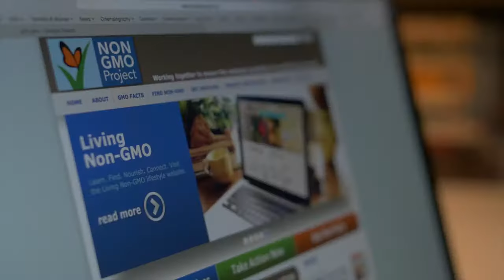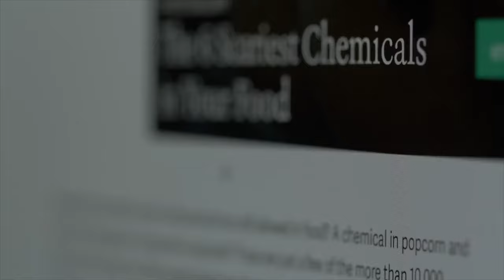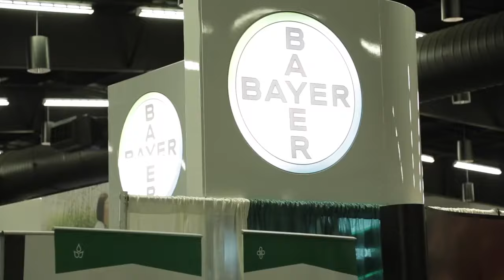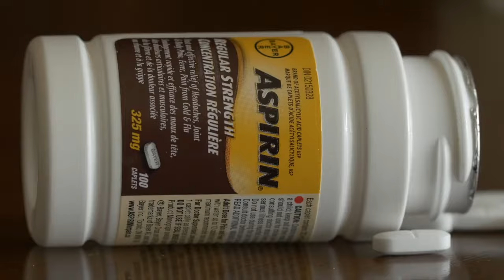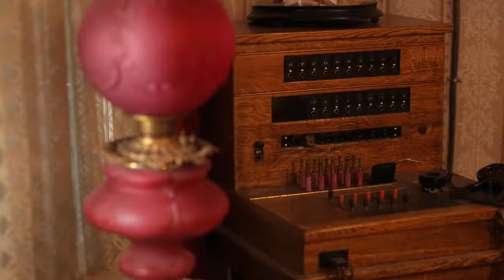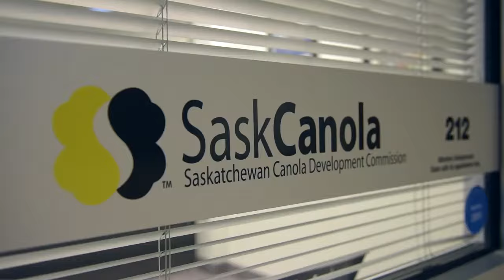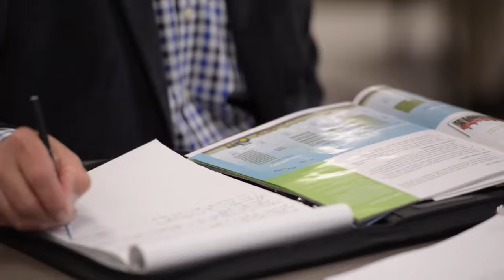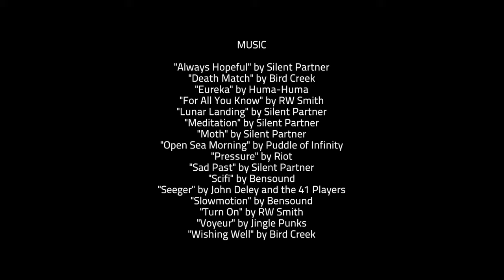License to Farm Official Documentary